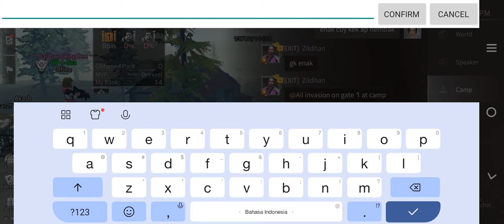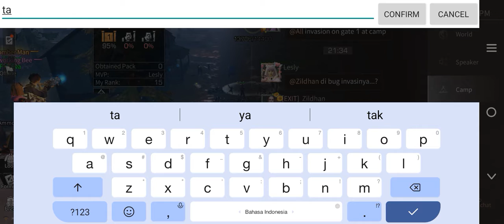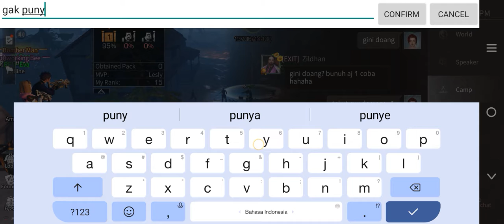wall zombie invasion using cannon game life after (no comment)